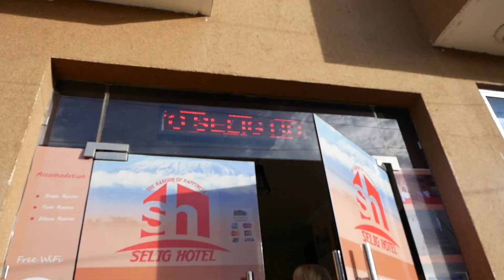【世界一周者が語る】アフリカ生活でトイレ＆シャワーが... 【アフリカ縦断 #45】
世界一周者が語る！！
アフリカ縦断の生活が超過酷！？トイレ＆シャワーが...